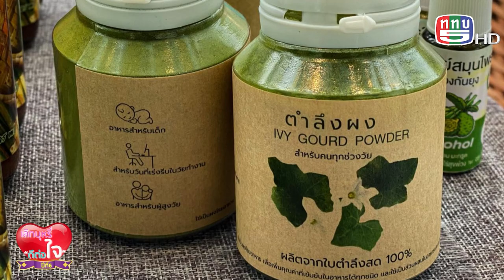รายการเลิกบุหรี่ดีต่อใจปีที่6 16-12-66 B3.ไร่สุขพ่วง ราชบุรี ถ้ามาราชบุรีต้องไม่พลาด